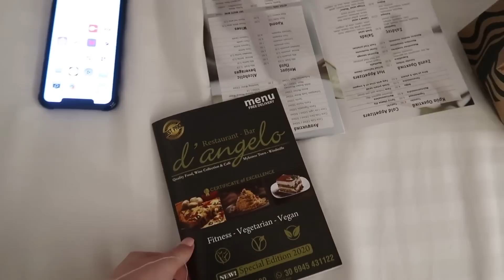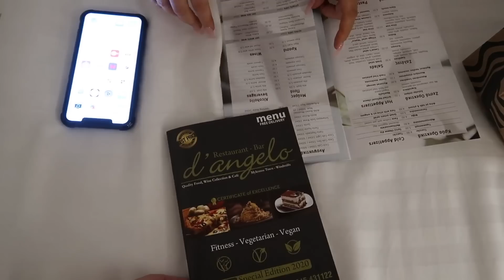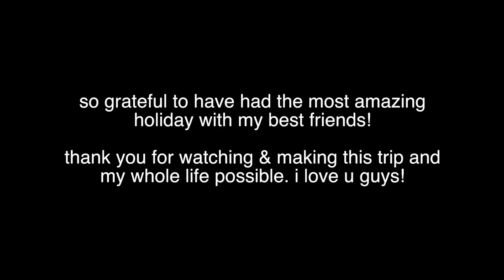SPEND A WEEK IN MYKONOS WITH US! Ft Mads & Rach | Hannah Renée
MYKONOS VLOG IS HERE! we literally had the best time, hope you guys enjoy this vlog!

£25 off your first trip with airbnb.co.uk

Add me on Snapchat! @hanxrenee

Hannah Renee
Carbon Creative Ltd
Tomorrow
MediaCityUK
Salford, Manchester
M50 2AB